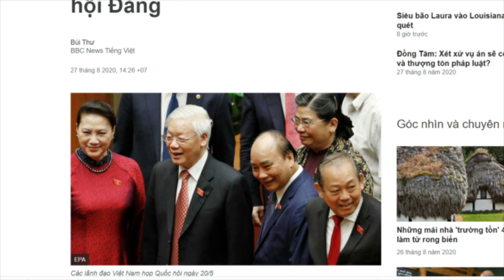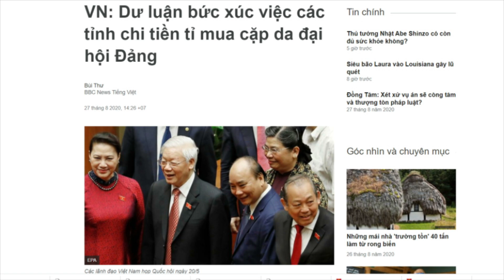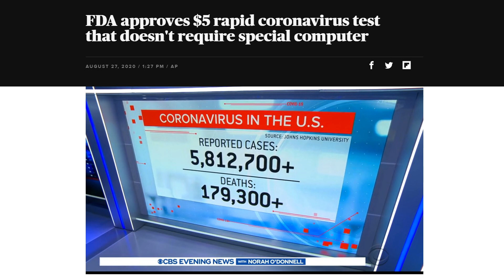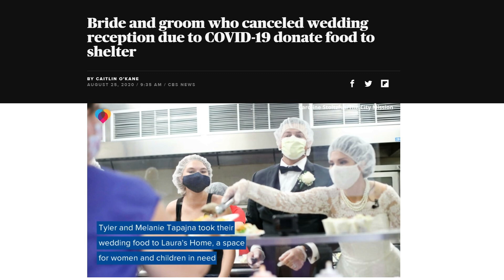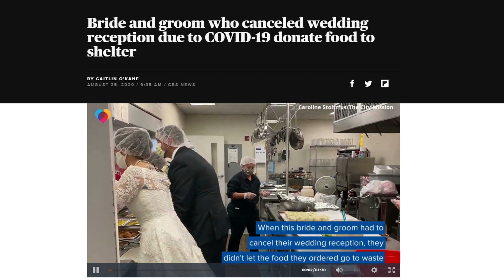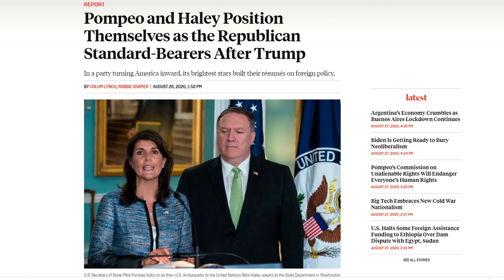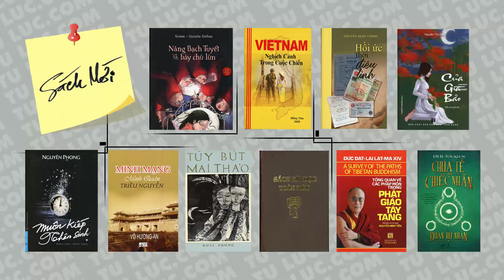Đinh Quang Anh Thái - Bản tin và bình luận chiều ngày 27 tháng 08 năm 2020